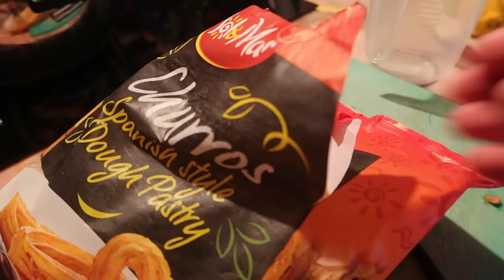DE VOORTUIN IS GELEGD!🤩 & DIT IS WALGELIJK! 🤮|| #515 || CASA DELLA VITTORIA